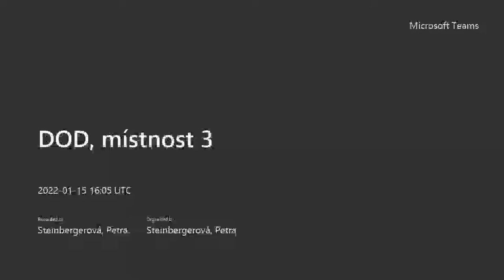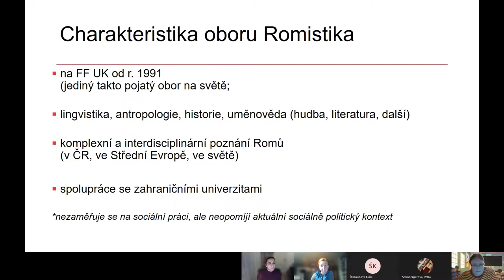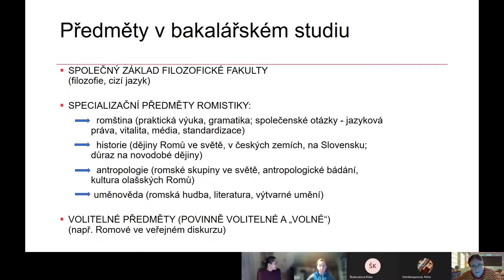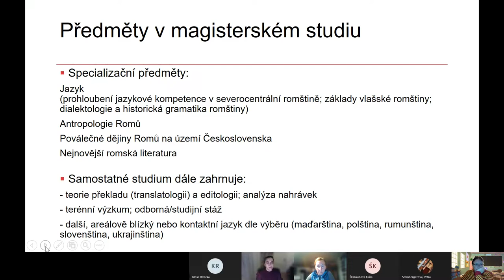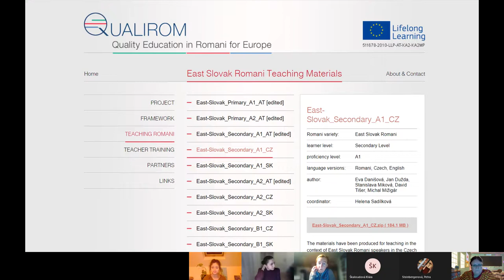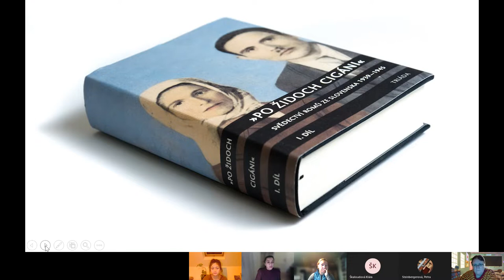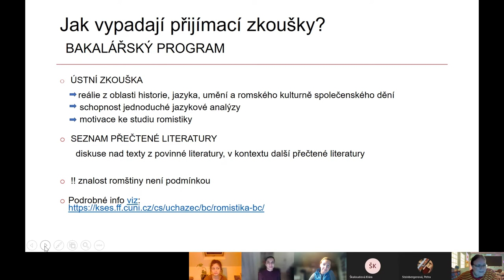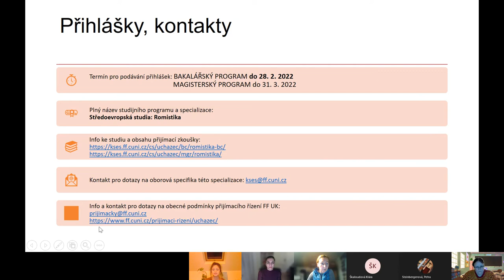Den otevřených dveří FF UK 2022: Romistika